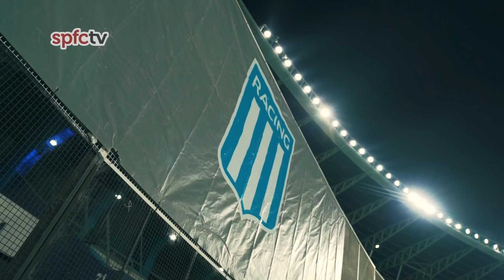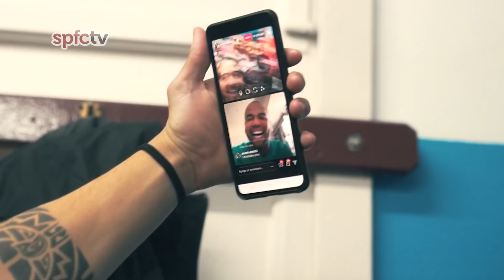BASTIDORES: RACING 1 x 3 SÃO PAULO | SPFCTV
Classificação histórica em Avellaneda: o Tricolor está nas quartas de final da Conmebol Libertadores de 2021! Nesta terça-feira (20), no Estádio Presidente Perón, o São Paulo venceu o Racing por 3 a 1 no decisivo duelo de volta das oitavas de final e avançou para a próxima fase – na ida, no Morumbi, as equipes ficaram no 1 a 1 e, assim, o time brasileiro levou a melhor no placar agregado (4 x 2).

Os gols são-paulinos foram marcados por Rigoni (2) e Marquinhos, que aos 18 anos se tornou o jogador mais jovem do clube a balançar as redes no torneio continental. Foi a primeira vez que o Tricolor derrotou o Racing - na história do confronto -, e, de quebra, voltou a triunfar na competição sul-americana em território argentino desde a campanha do título de 2005.

Desde 2008 mostrando conteúdos exclusivos do Tricolor!